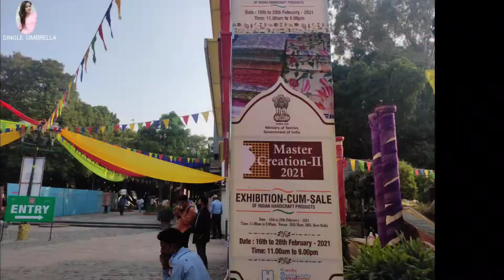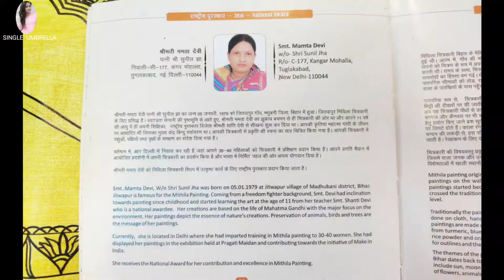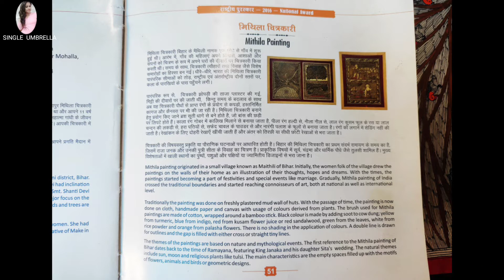Master Creation 2 INA Dilli Haat ll RJ Renu Bhatt ll SINGLE UMBRELLA ll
Enjoy... Master Creation 2 INA Dilli Haat..